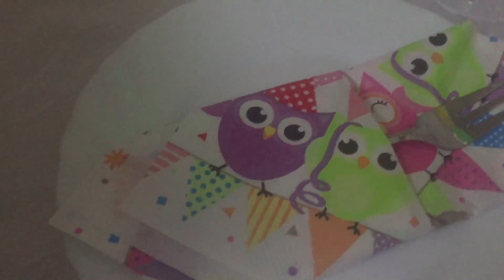MESA DE ANIVERSÁRIO SIMPLES DECORADA POR MIM